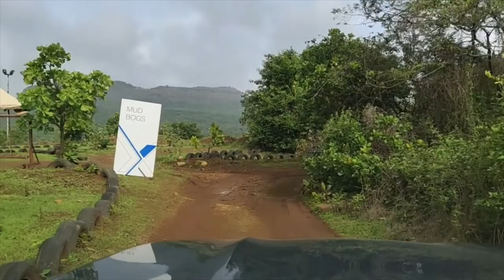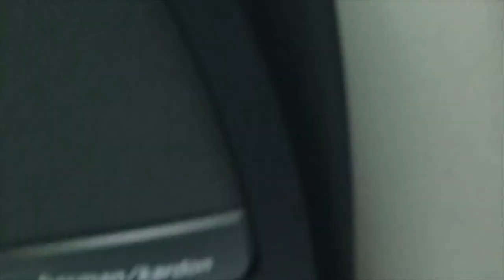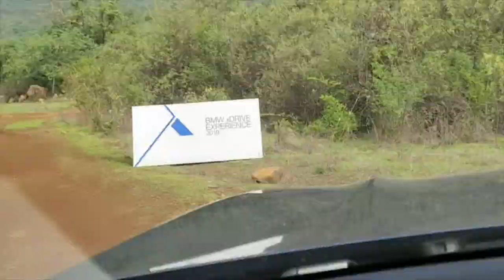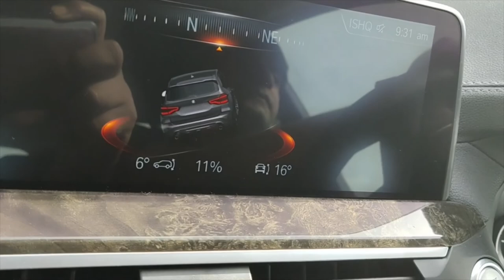BMW Xdrive event Lonawala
BMW XDrive event at lonavala near Amby Valley City.. Its an Off Roading event to explore the potential of BMW Xdrive Technology.